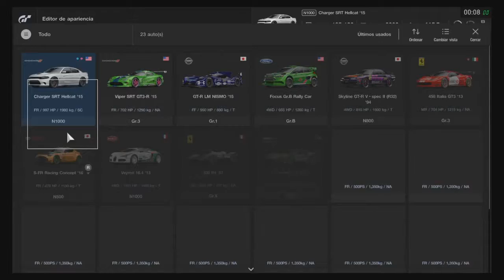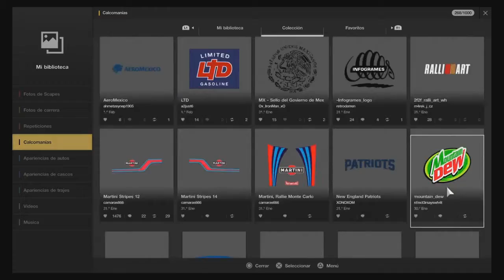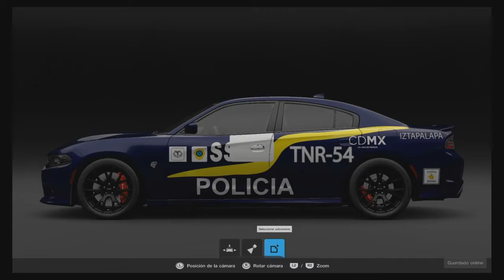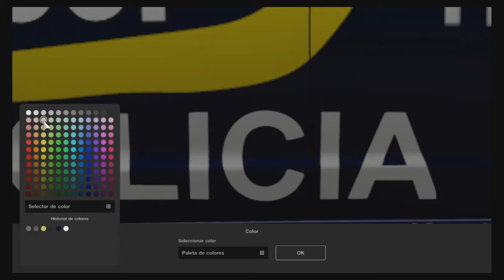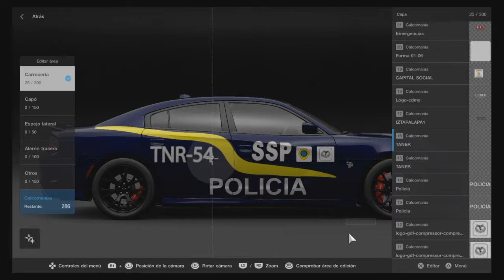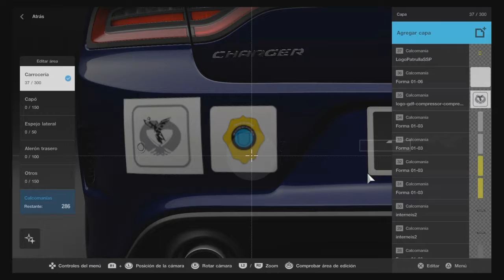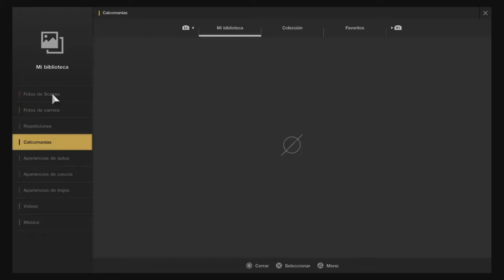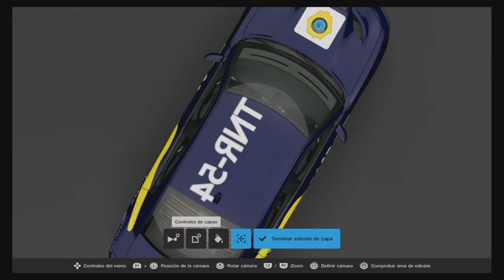Patrulla de SSP CDMX en Gran Turismo